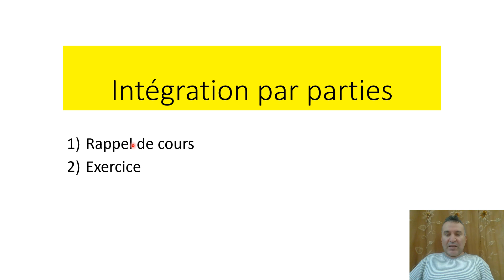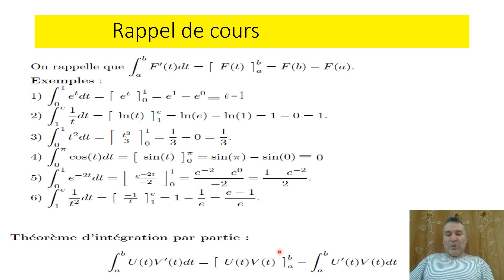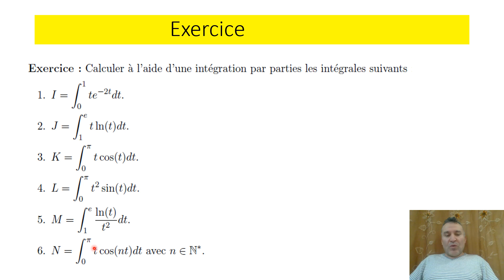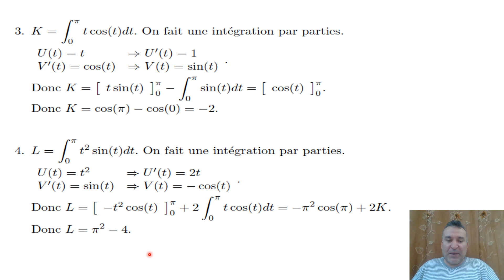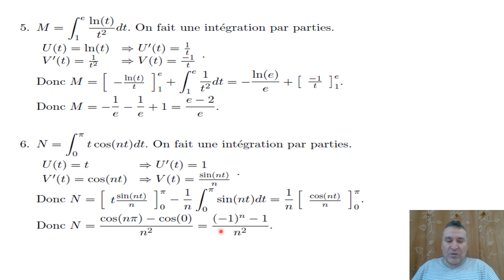Intégration par parties 1 Sofian Makhlouf